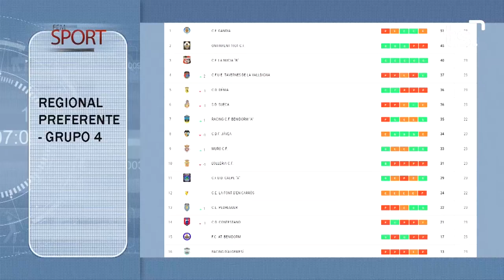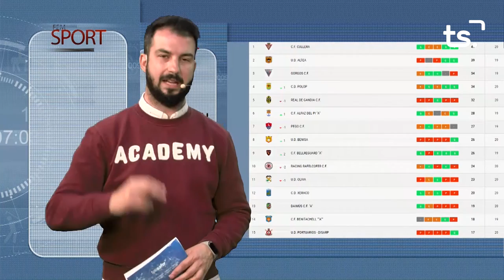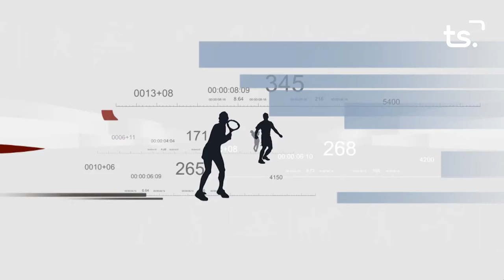FEM SPORT 2022 03 14